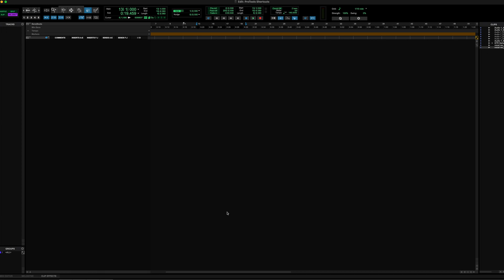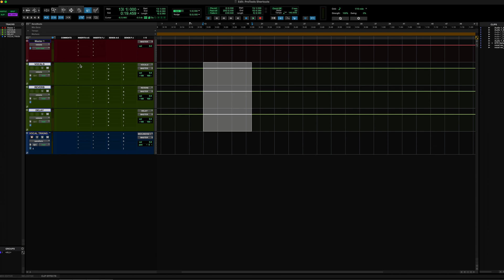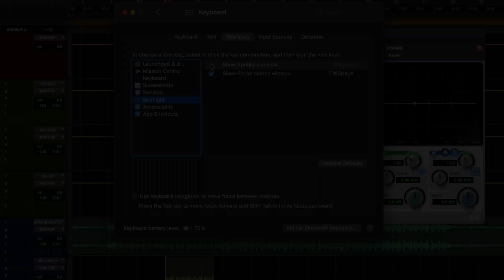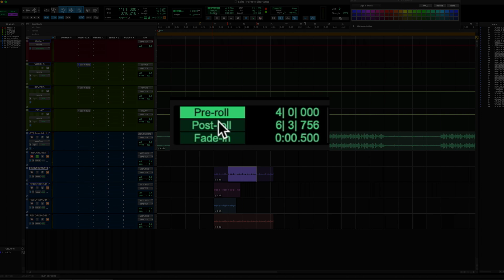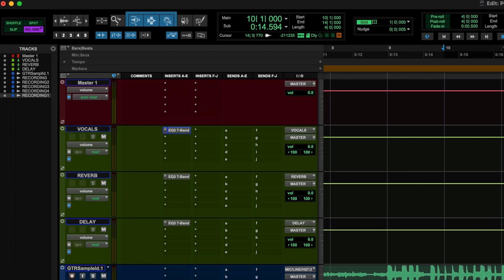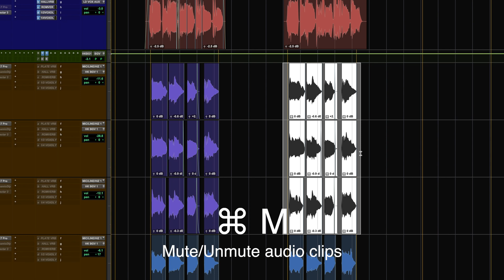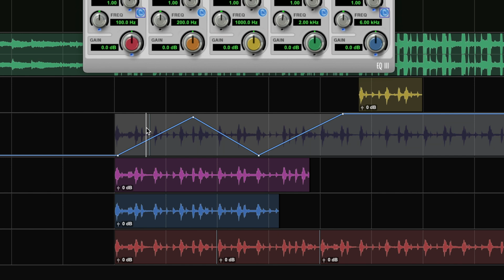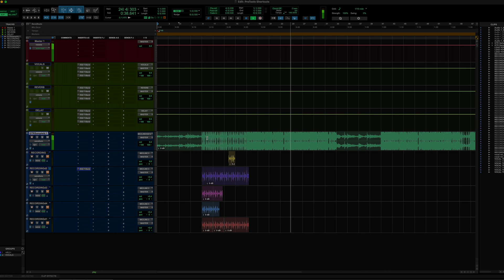Best ProTools Shortcuts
Best keyboard shortcuts for ProTools. These shortcuts will help speed up your workflow so you spend less time clicking and more time creating. Great for first time users to ProTools and Intermediate also. Recording, Mixing, Editing and some other useful shortcuts.

When doing my internship at MusicHouse Studio I got the opportunity to work along some amazing producers, songwriters and engineers including Polow Da Don, Dru Castro, Chris Brown, Lecrae and many more. What I learned from that experience is most professional engineers and producers use keyboard shortcuts to speed up their workflow, especially when tracking and recording vocals. I spent many years perfecting my craft and learning these shortcuts and they have made me way better so hopefully they do the same for you.

If you have any questions or suggestions for future videos please leave them in comments section.

CHAPTERS

0:00 INTRO
1:56 RENAMING TRACKS
2:10 RESIZING TRACKS
2:38 ASSIGING I/0
3:17 INSERTING PLUGINS
3:33 IMPORTING AUDIO
3:48 ARMING TRACKS
4:07 RECORDING
4:53 SYSTEM PREFERENCES
5:23 RECORDING
6:07 DUPLICATING TRACKS FOR RECORDING
7:00 PRE-ROLL / POST-ROLL
8:17 RESIZING TRACKS AND WAVEFORMS
8:39 SEPARATING AND HEALING AUDIO
8:55 EDIT MODES
9:56 EDIT TOOLS
11:03 REMOVE BLANK SPACE
11:14 EDITING AUDIO
12:28 MIXING
12:44 PLUGINS
14:05 GROUPS
14:35 AUTOMATION
16:35 OUTRO

TopKlass Entertainment